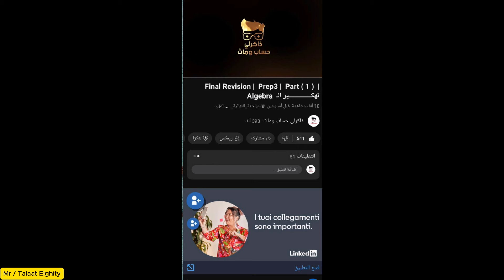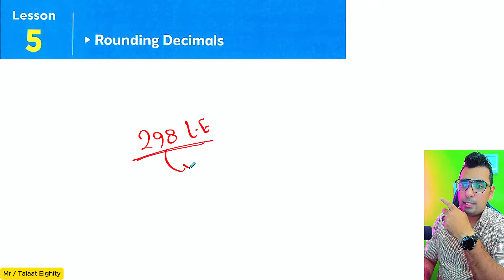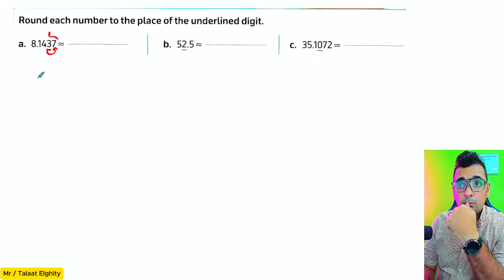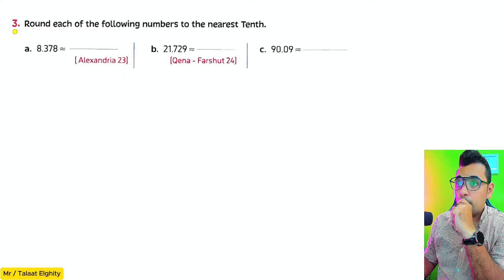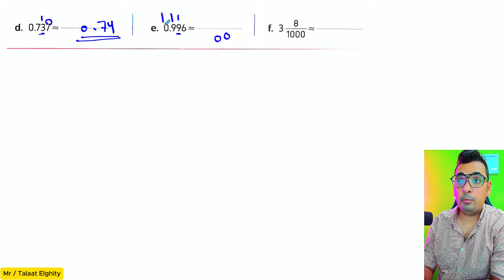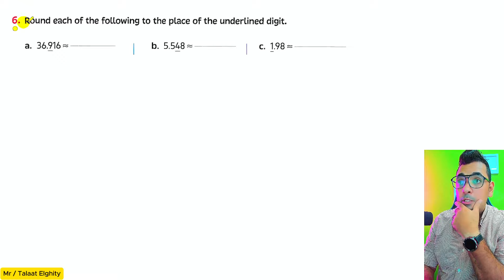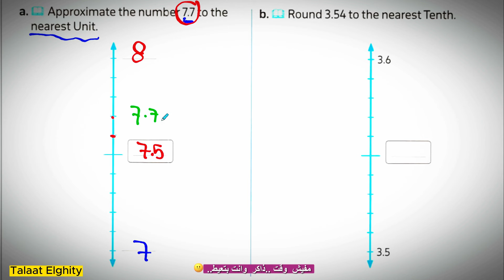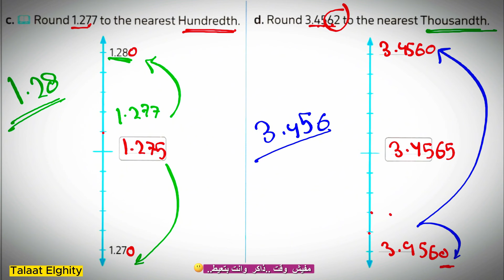Math | grade 5 | Rounding Decimals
Rounding Decimals grade 5 - learn how to round decimals with mr.
5th grade rounding decimals: easy math with mrs.
whether you're just starting out  or need a quick refresher  this is the video for you if you're looking for help with how to round a decimal.

الدرس الخامس rounding decimals من كتاب المعاصر النسخه الجديده 2025 - شرح ماث بالكارتون - شرح درس rounding decimals  بالكارتون والانيماشن.
need a little more help or a quick refresher with rounding decimals before you give this mastery check a try? hopefully this video is what you're looking for when it comes to rounding decimals...

✅ more rounding decimals videos:.
 j will go through rounding decimals examples and explain the steps of how to round decimals...

 Rounding Decimals grade 5 - rounding decimals song | rounding decimals rap music video

 شرح ماث خامسه ابتدائي الترم الاول | أسهل طريقة هو الفيديو الذي سيوفر لك أسهل وأوضح الطرق لفهم منهج الماث للصف الخامس الابتدائي. في هذا الفيديو، سنستعرض جميع الدروس المهمة بشكل مبسط مع أمثلة واضحة وشروحات شاملة تساعد الطلاب على استيعاب المفاهيم الأساسية بسهولة. إذا كنت تبحث عن شرح سهل وممتع يمكن أن يجعلك أو ابنك يحقق أفضل النتائج في ماث خامسه ابتدائي، فهذا الفيديو هو الحل المثالي لك. لا تفوت الفرصة لتحميل المذكرات والملخصات المرفقة التي ستساعدك على المراجعة والتفوق في امتحانات الترم الأول. شاهد الفيديو الآن وابدأ رحلتك نحو النجاح في ماث!